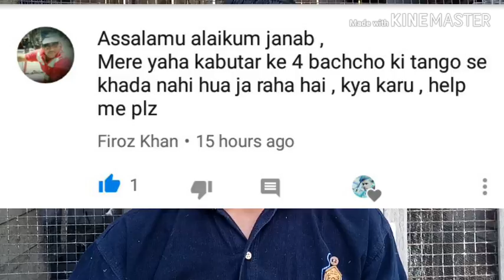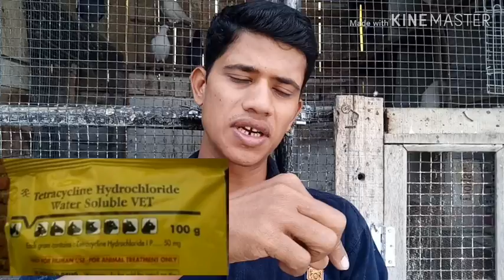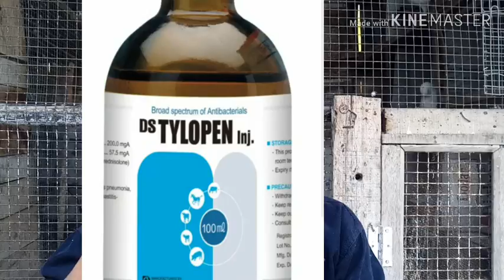Kabootar ke langada ka ilaj...